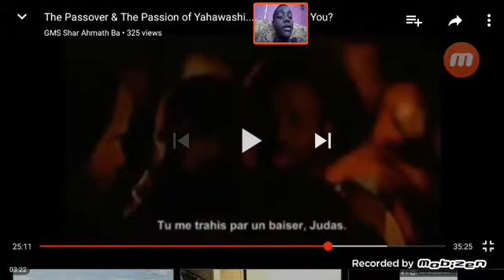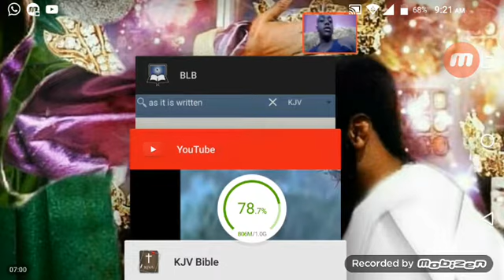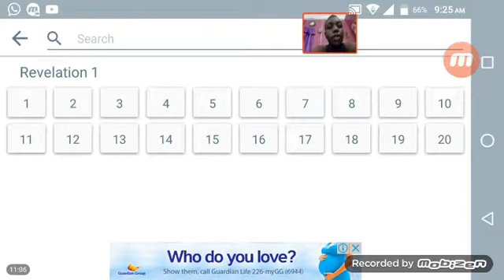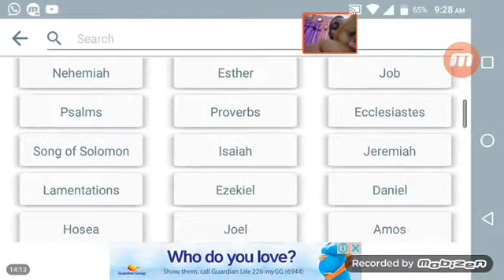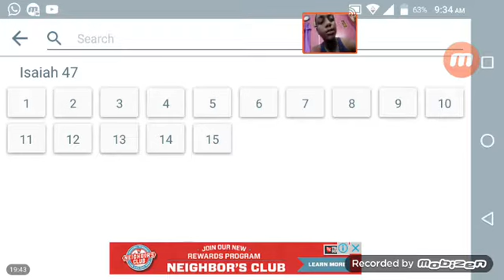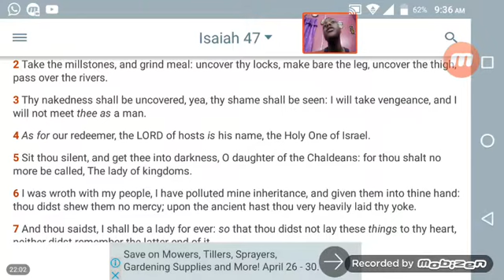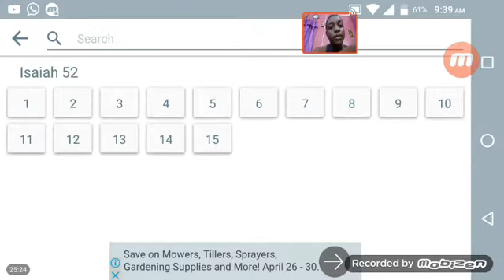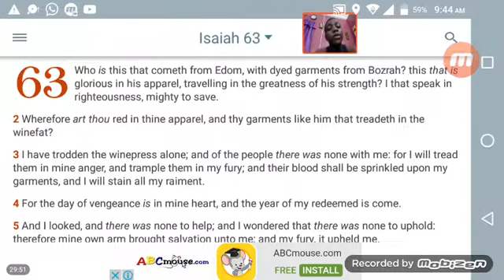YAHAWASHI wants Vengeance.